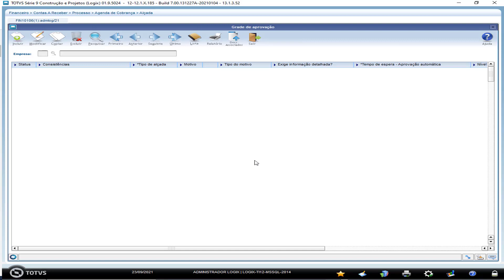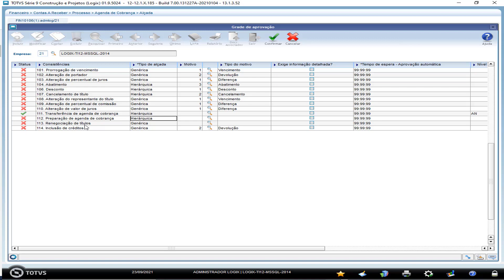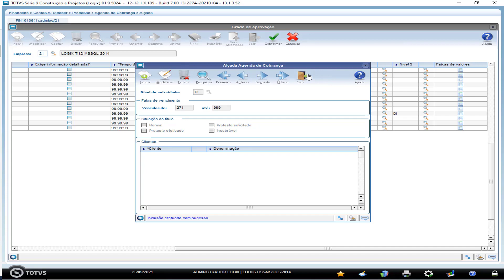How To | Configurar grade de aprovação da agenda de cobrança Logix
Neste vídeo demonstramos como configurar a grade de aprovação para uso da Agenda de Cobrança no Logix.

Acesse ao portal de produtos da TOTVS e saiba mais sobre o TOTVS Backoffice (Linha Logix)